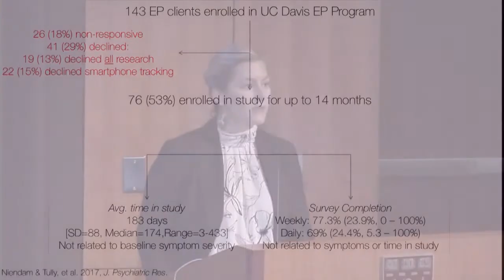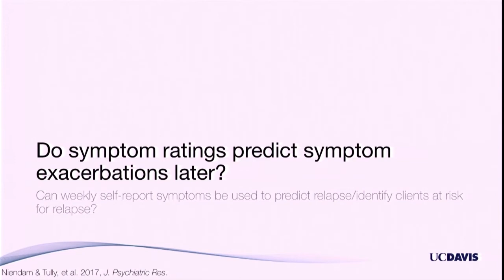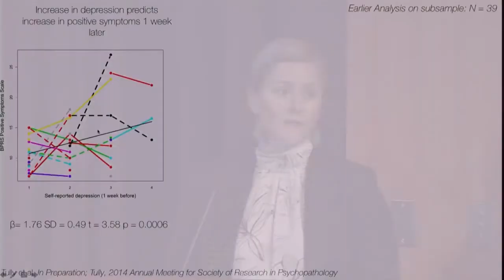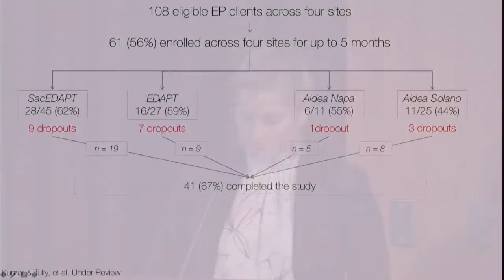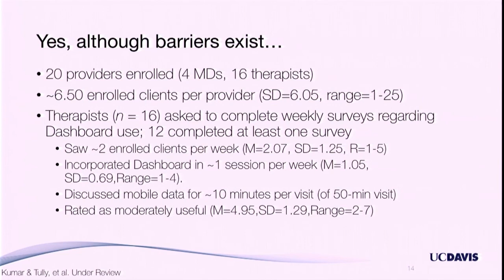Laura Tully (University of California Davis) Data Blitz from TIPS 2017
This data blitz presentation was part of the 2017 Technology in Psychiatry Summit, an event sponsored by the McLean Institute for Technology in Psychiatry November 6-7, 2017 | JB Martin Conference Center, Harvard Medical School.

Speaker:

Laura Tully, PhD, is an assistant professor in psychiatry at UC Davis and director of Clinical Training at the UC Davis Early Psychosis Programs. Dr. Tully received her PhD from Harvard University, completed her post-doc at UC Davis, and transitioned to faculty in 2015. Dr. Tully has expertise in the identification and treatment of young people experiencing psychosis, and the neural and cognitive mechanisms underlying social impairments in psychosis.